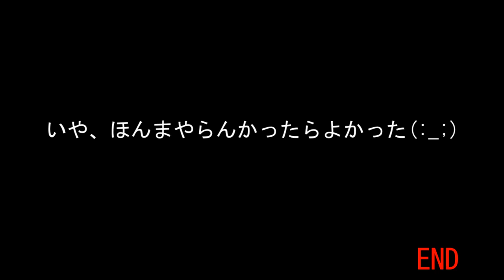五郎丸もびっくり！ボールにメガネを張り付けて川にキック！「誰が得すんねん！」って企画にトライ！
ボールに私物を張り付けて、見えない状態で川にキック！
回収不可能！
五郎丸もびっくりのキックやで！